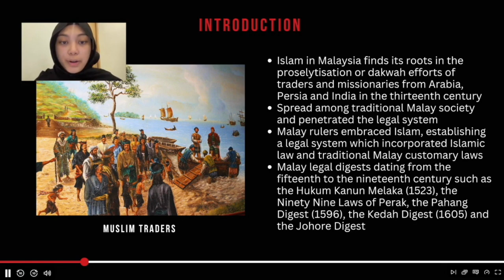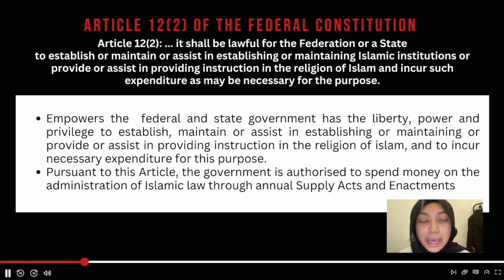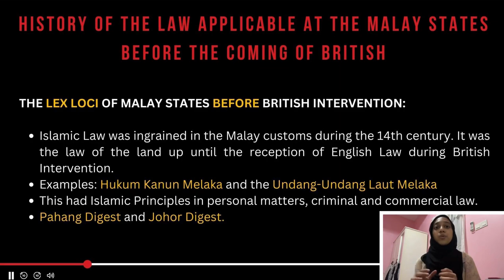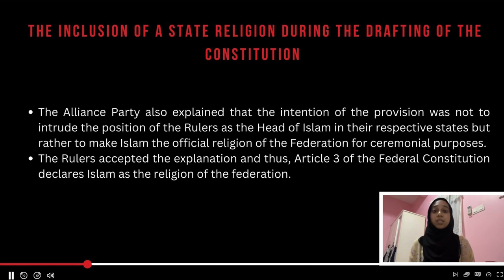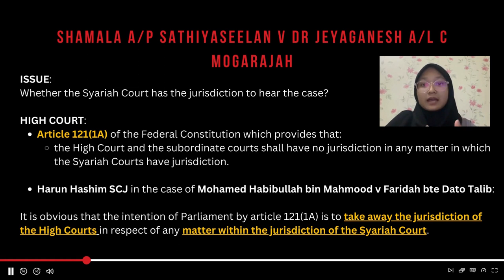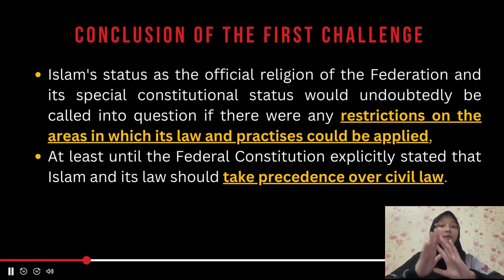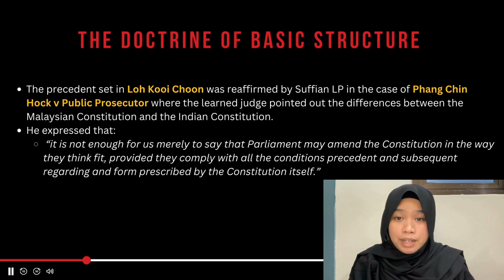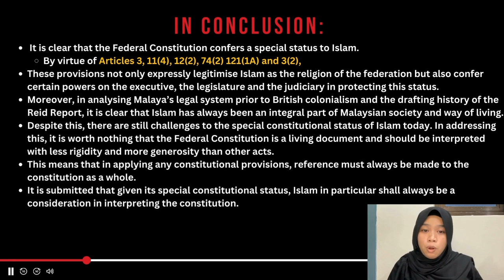Constitutional Status of Islam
NURALIEYA BINTI MUHAMMAD FIKRI FIRDAUS
RANIYA ZUBAIDAH SHAH BINTI MIRZA SHAH
SRI AISHAH BINTI SAIFUL AZLAN
ZU AISYATUL ASYIQIN BINTI NORAZMI